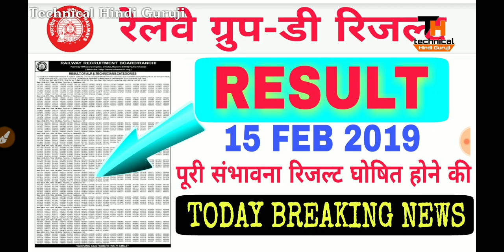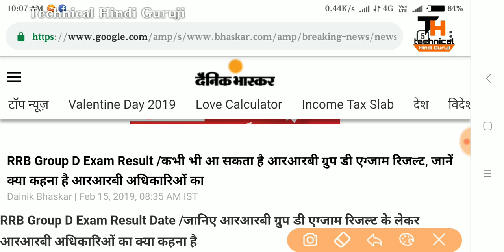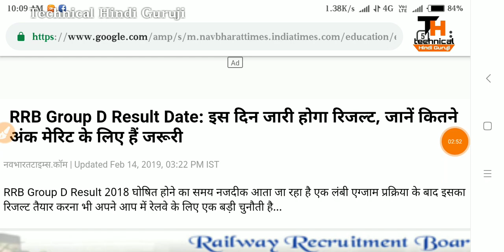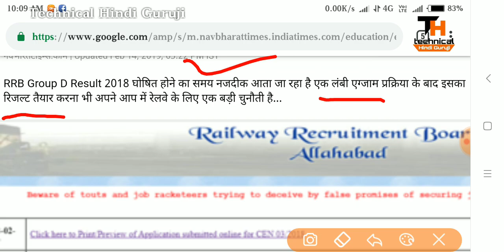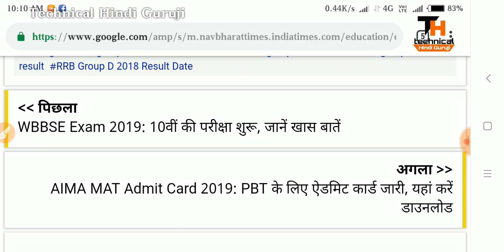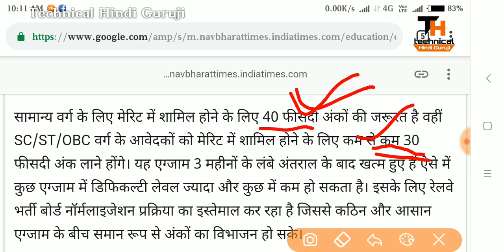Railway Group D Result 2018 Today Big Update | RRB Group D Result